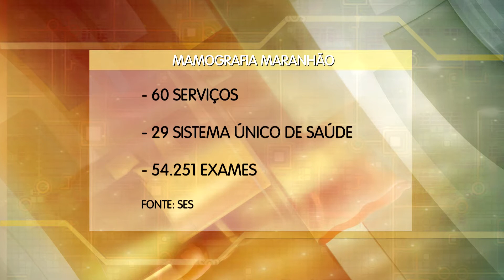Uma em cada oito mulheres terão câncer de mama, diz pesquisa